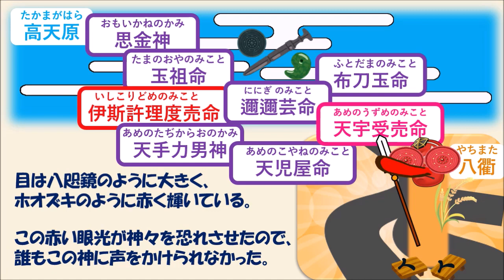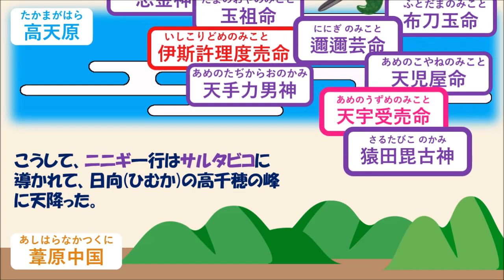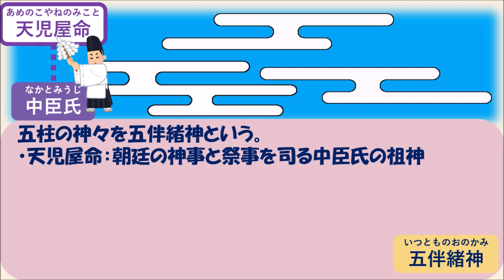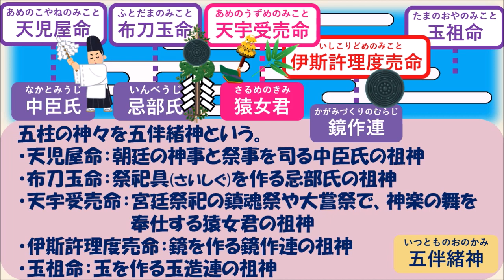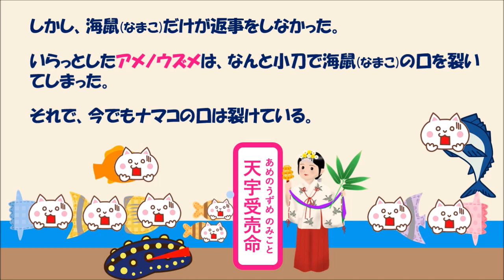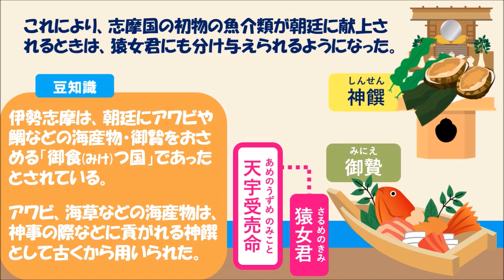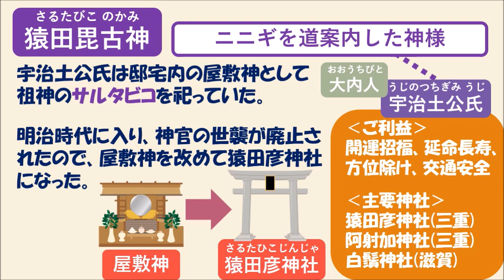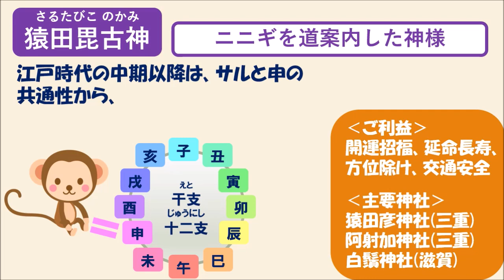【古事記22】道ひらき(天孫を導いた猿田彦大神)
古事記の「道ひらき」のご紹介です。
異様な容貌をしていたため、神々にも恐れられていたサルタビコ(猿田彦大神)。
しかし、アメノウズメは恐れ知らずで、サルタビコに立ち向かっていった。

0:00　目次
0:07　本編
0:58　ホオズキ
3:03　五伴諸神（いつとものおのかみ）
　　　天児屋命、布刀玉命、天宇受売命、伊斯許理度売命、玉祖命
4:58　阿耶訶（あざか）
5:30　比良夫貝（ひらぶがい）
6:54　御食つ国（みけつくに）

登場する神様
7:29　猿田毘古神（さるたびこのかみ）
　　ニニギを道案内した神様
　　八衢（やちまた）
　　外敵の侵入を防ぐ道祖神
　　宇治土公氏（うじのつちぎみうじ ）の祖神
　　啓行(みちひらき)の大神
　　天狗のモデル
　　庚申(こうしん)信仰

ゆかりの地
9:51　猿田彦神社、佐瑠女神社（さるめじんじゃ）

‹ご協力›
・宮本裕子(古神道「神仙道」)

‹音楽›
・HURT RECORD
など

‹参考図書›
・日本の神社　No.22 デアゴスティーニ
・マンガでわかる日本の神様（東條英利・誠文堂新光社）
・とんでもなく面白い古事記（斎藤英喜）
・神社検定公式テキスト1『神社のいろは』（扶桑社）